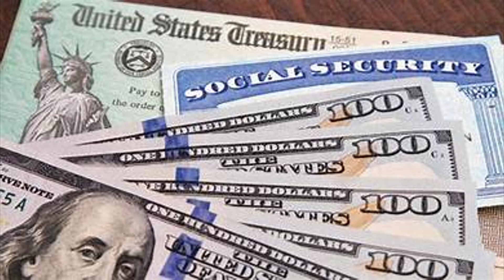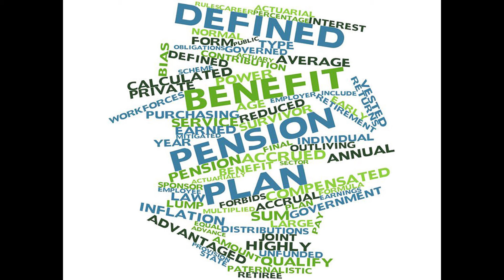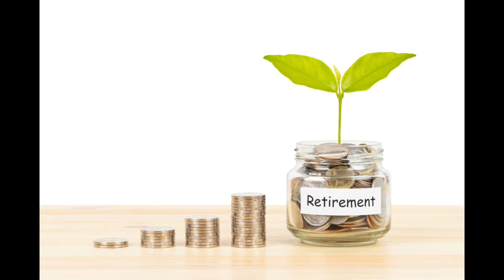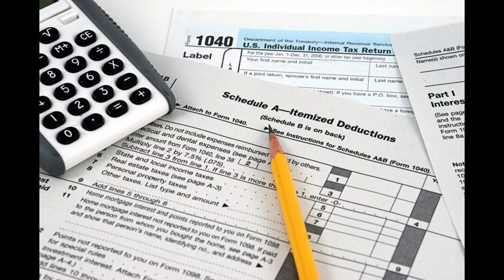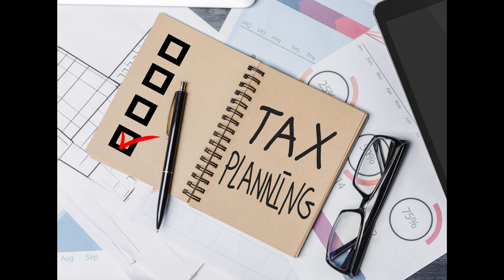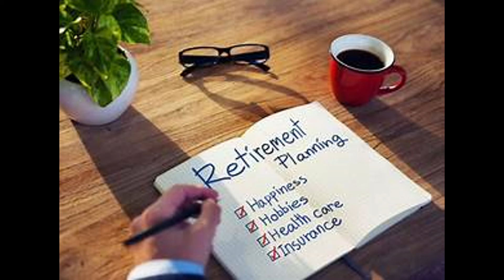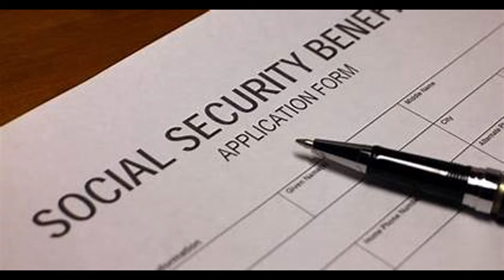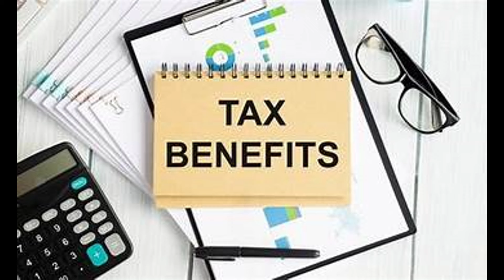Financial Insanity 3-16-24: Preserving Retirement From Taxes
This is Financial Insanity w-Scott McLean.  Today's show is preserving retirement from taxes.  Every year, Americans file taxes.  There is a proactive approach that pre-retirees should take.  The process can be overhelming.  But working with a financial planner is important.   Scott offers ways to save on taxes to preserve your retirement.  Plus, how much will you recieve from your social security benefits?  Does filing early impact how much you will recieve?  How will your benefits change if you go through a divorceor if a spouse passes away? 78 percent field a social security quiz.   All the information you need to do is here.